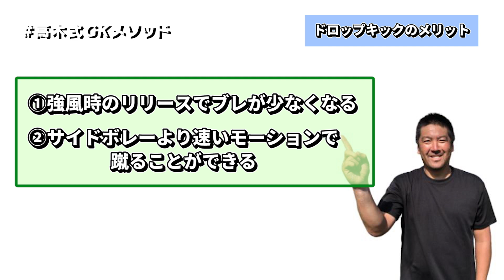5分でわかる！高木義成直伝！ドロップキックの蹴り方【高木式GKメソッド】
★今なら特別GK動画レッスンを無料プレゼント中です！
コチラのURLをクリックしてゲットしてください！

プレゼント動画詳細
高木式GKメソッドで一番大事にしている、
【正面キャッチ】 のゴロ処理編をお送りします。
ゴロ処理シュートの球威に応じてテクニックを変化させていますか？

是非、この動画も合わせて学んでみてくださいね！

僕と一緒にいいゴールキーパーになりましょう！